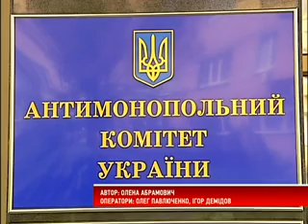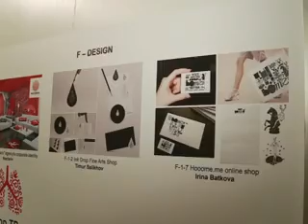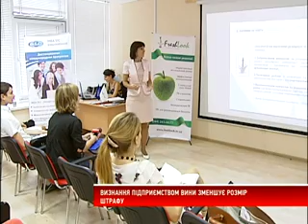Як протистояти Антимонопольному комітету?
Антимонопольний комітет активізувався. Цього року він виписав уп'ятеро більше штрафів порівняно з першим півріччям минулого року - на рекордно великі суми. Що робити, щоб не потрапити в поле зору АМК? Як діяти, якщо це сталося?